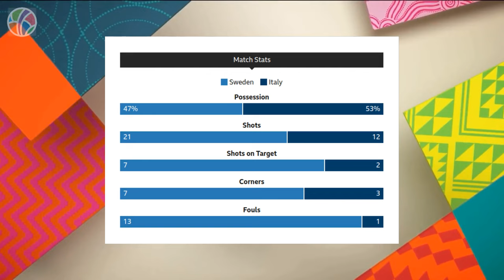Sweden vs Italy | Group G | FIFA Women's World Cup 2023 | Highlights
Watch the thrilling highlights as Sweden dominates Italy with an impressive 5-0 victory in Group G at the FIFA Women's World Cup 2023. Amanda Ilestedt, Fridolina Rolfo, and Stina Blackstenius score three goals in seven minutes, showcasing Sweden's prowess. With their powerful performance, Sweden secures a spot in the last 16. Italy, with three points from two games, must win against South Africa to progress. Don't miss the excitement and drama as the women's teams battle for glory on the world stage!